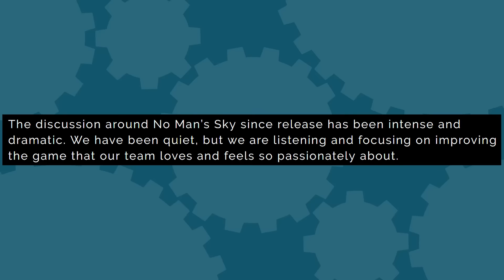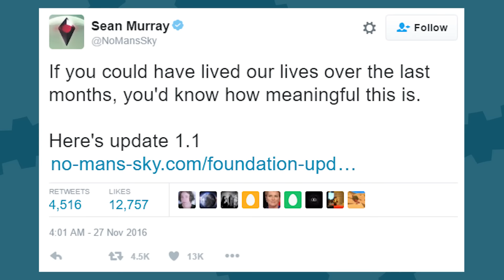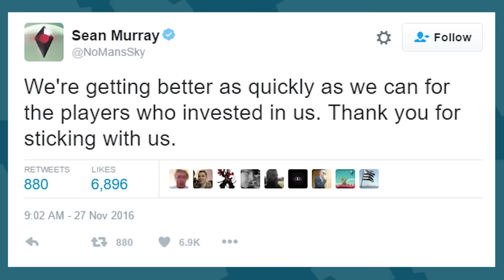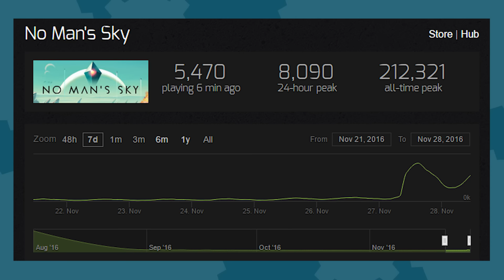No Man's Sky MAJOR UPDATE: It's GOOD Now!? - The Know Game News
Praise the Atlas or whatever. No Man's Sky has received its first major update, the Foundation update, and... well, it's buggy, but aside from that it actually adds a lot to the game. This occasion is momentous enough that even Sean Murray dusted off his Twitter to speak words again. Is it enough to make good for gamers or is it too late for that?

Looking for the perfect gift? Everyone needs to eat!

Hosted By: Ashley Jenkins and Jon Risinger